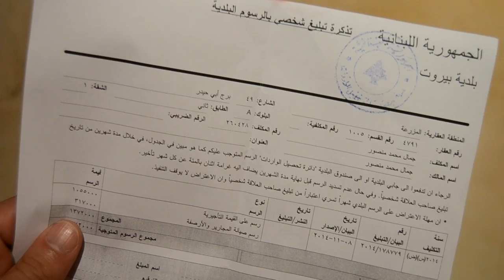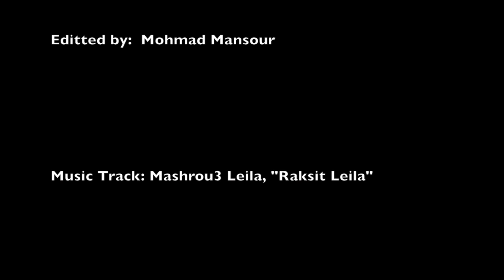"Made In Lebanon" by Mohamad Mansour